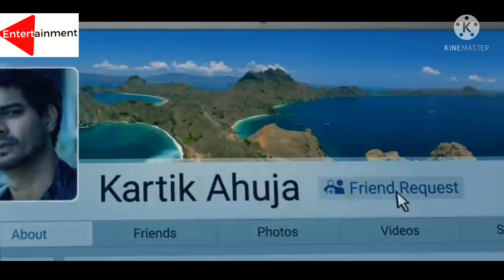Entertainment +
This video has no negative impact on the original works (It would actually be positive for them) -This video is also for teaching purposes. -It is not transformative in nature. -I only used bits and pieces of videos to get the point across where necessary.We believe these videos are fair use because: They are transformative in a positive sense, we take clips from various sources to help create an atmospheric feeling that will help people in hard situations in their life. We also do not wish to use the heart of any piece of work that would perhaps decrease the market value of the original content, if anything we hope to promote the content so that people can reach out and subsequently increase the market value.

We believe these videos are fair use because: They are transformative in a positive sense, we take clips from various sources to help create an atmospheric feeling that will help people in hard situations in their life. We also do not wish to use the heart of any piece of work that would perhaps decrease the market value of the original content, if anything we hope to promote the content so that people can reach out and subsequently increase the market value.